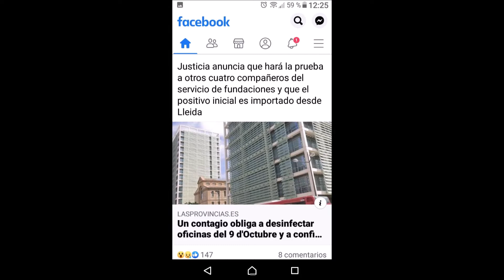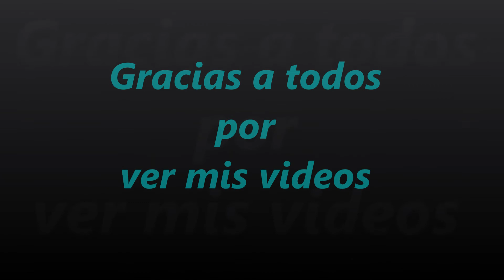3540.- 205ª Parte '' La Noticia ''